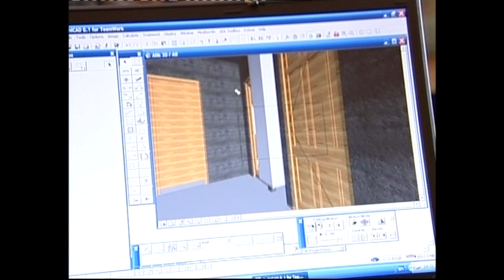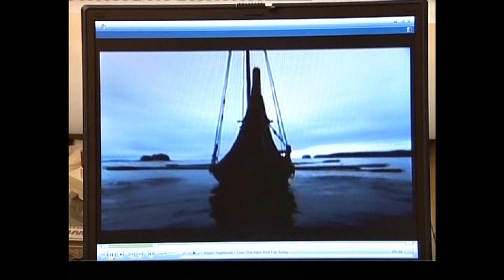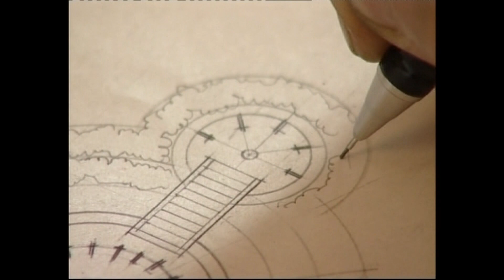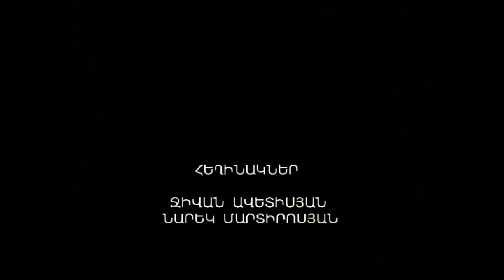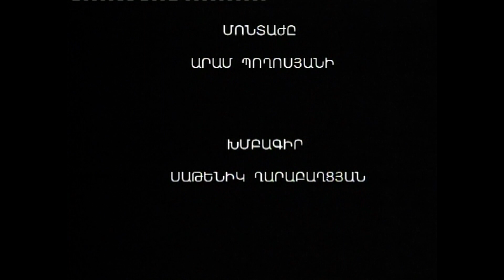ԾԱՅՐԱՀԵՂՈՒԹՅՈՒՆ N 17